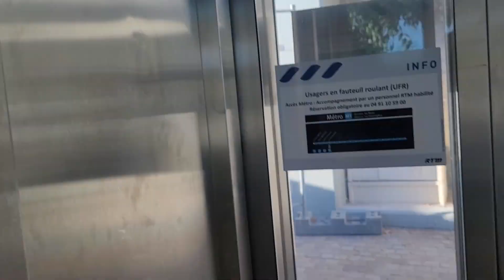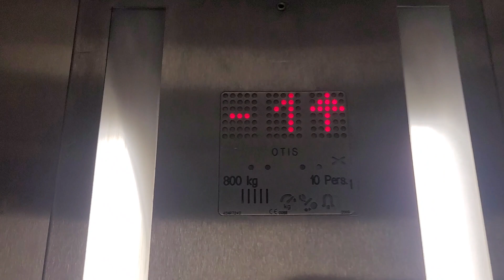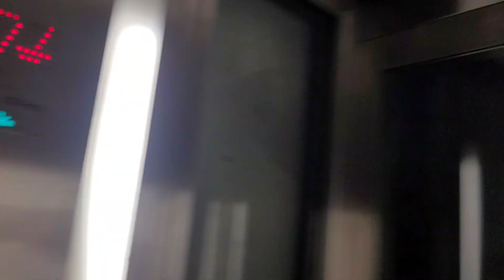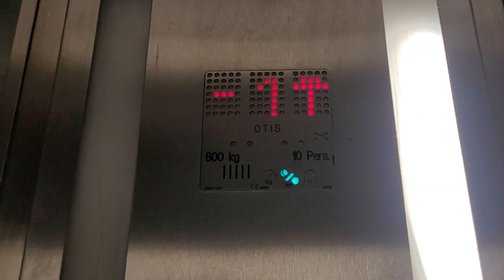Magnifique Ascenseur Otis de 2009 ! (📍Métro Saint-Barnabé, Marseille, FR)